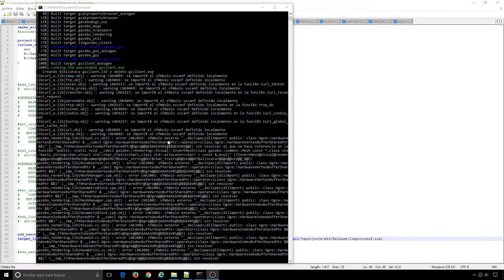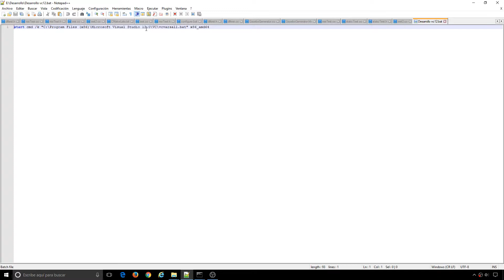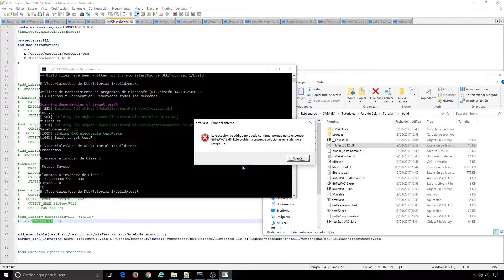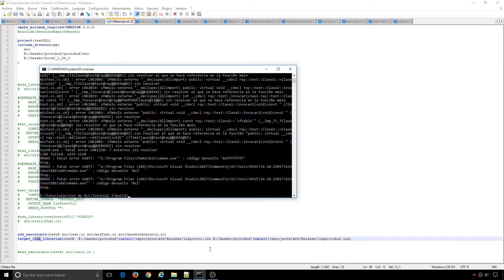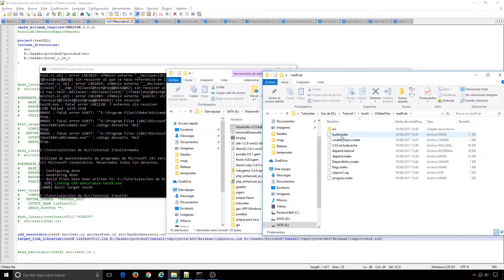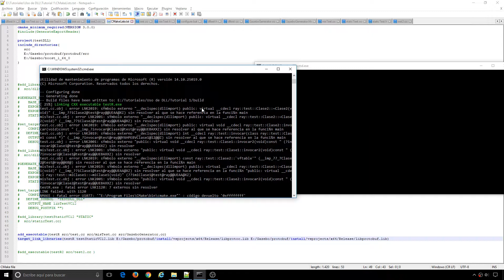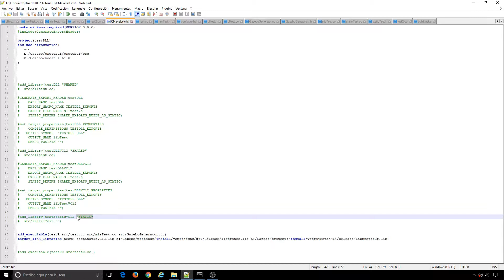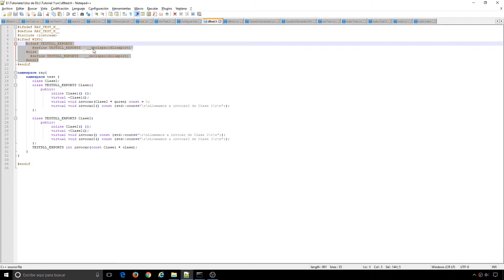Error LNK2019: Símbolo externo "__declspec(dllimport)". Como corregirlo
El error LNK2019 se produce cuando nuestro ejecutable se intenta unir (hacer link) con librerías dinámicas (dll o so) y por alguna razón no se encuentra la macro que define los elementos externos.
En este vídeo veremos como reproducir el error y por tanto cuales son las posibles causas del mismo.